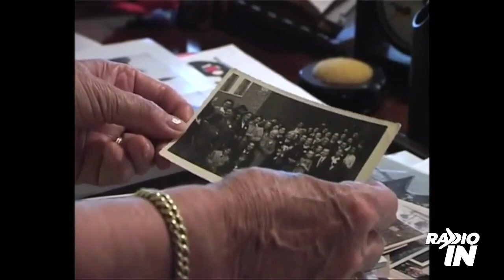Cristina Monti - Regista - Non aver paura - Donne che non si sono arrese - Radio In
Open day cinema radio in, martedi 7 marzo 2023. Ospite di Eliana Chiavetta e Ivan Scinardo, Cristina Monti  (Regista – Zenit arti audiovisive)

Con noi in collegamento da Torino l’autrice del film documentario: Non aver paura! Donne che non si sono arrese. Ribelli, bandite, partigiane... donne protagoniste della guerra di Liberazione in Piemonte e delle successive battaglie per l’affermazione di diritti sociali e civili si raccontano attraverso il linguaggio del teatro. Non stanno recitando: quella che portano sulla scena è la loro vita, sono le lotte che hanno vissuto sulla propria pelle e che hanno generato l'attitudine a non arrendersi nell'affrontare l'esistenza.